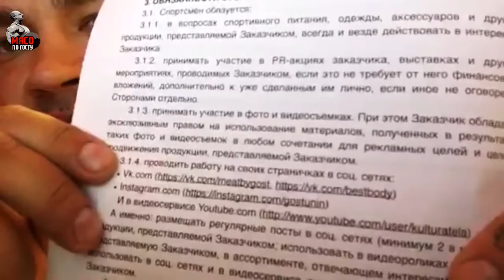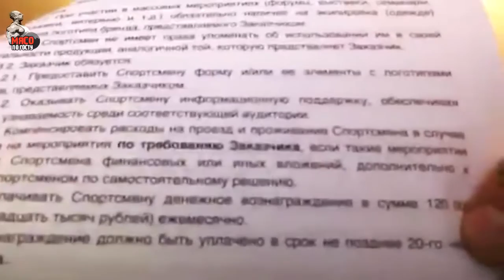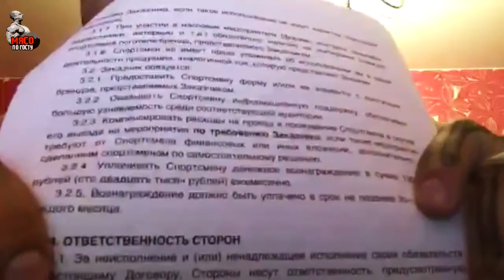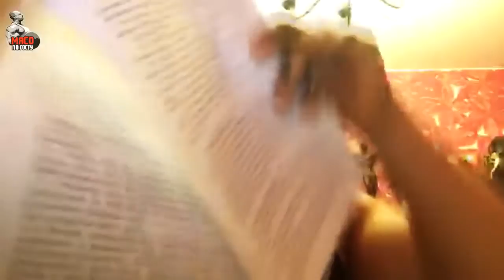Гостюнин-про сетевуху (контракты и т.п.)